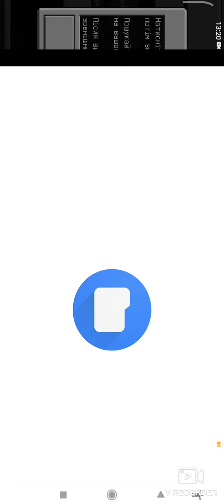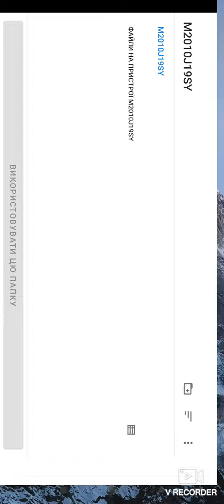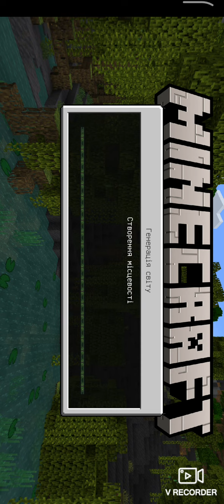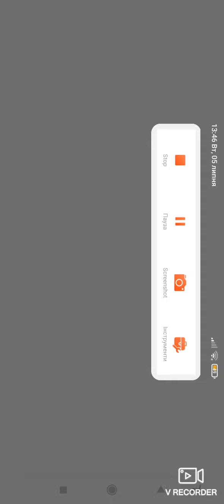Мійнкравт Перша частина/Minecraft first part